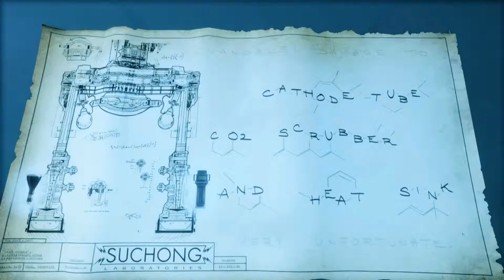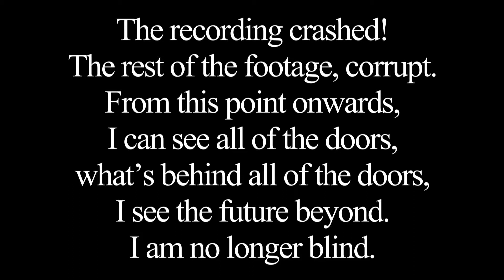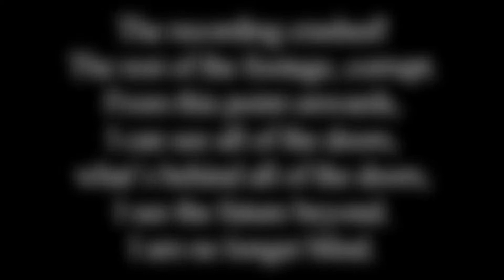SUCHONG'S SECRET! Burial At Sea: Part 14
We all knew he had that from the first episode.